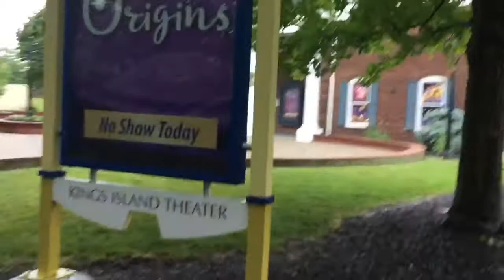When it rains at kings island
CincyBrosCoasters365 takes you through the park in the rain ☔️. Austin, Nathan ,and Skylar walk around proving that you can still have fun in the rain.